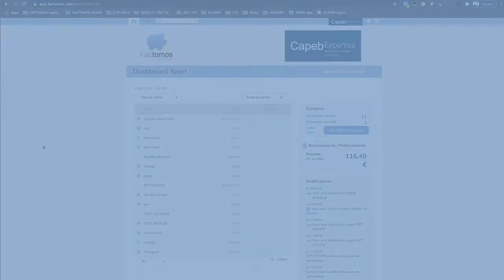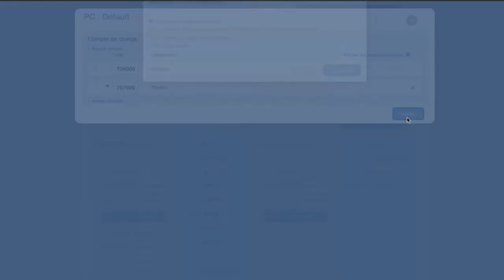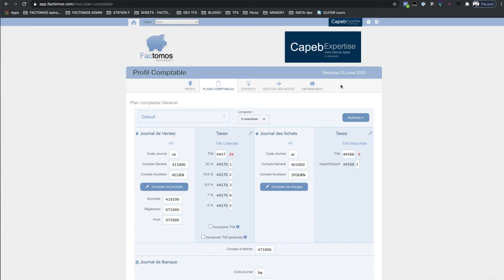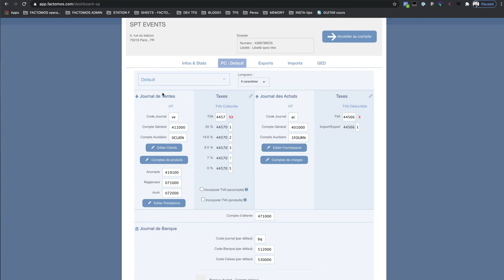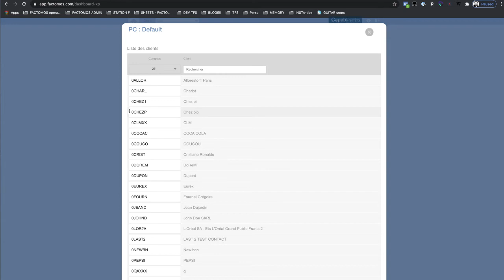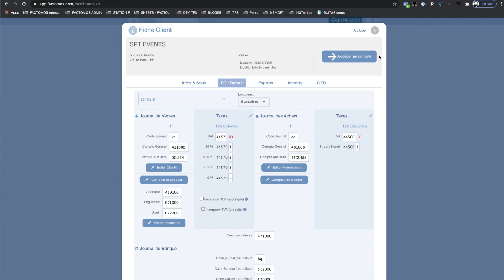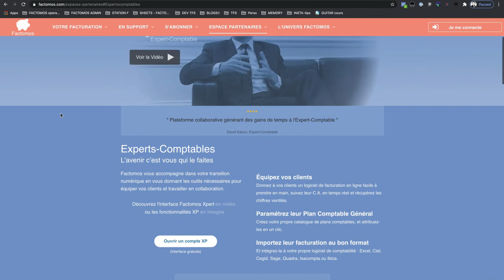Factomos XP - paramétrer le plan comptable de votre client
Factomos XP pour Expert-Comptable.
Voici comment paramétrer le plan comptable de votre client à partir de votre interface XP.